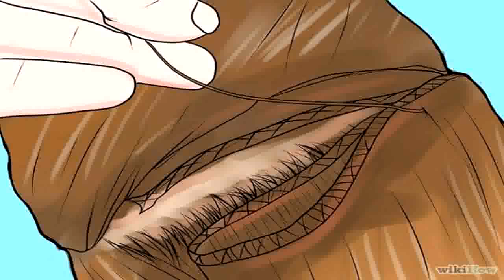AA hair extensions edinburgh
Hair extensions have become a normal part of many women's hair care routine. These simple sections of hair can offer hair volume and length, making them an ideal choice of those with thin hair or those who can't wait for their hair to grow. The possibilities are amazing enabling women around the world to lengthen their hair at will or add volume when they feel their hair is lank and boring.

Having beautiful hair boosts confidence, improves self-esteem and help women feel beautiful. These items are in high demand with women around the world, but when buying wholesale hair extensions, there are certain important factors which must be taken into consideration.

Firstly, you need to understand the different options available. Whether you're buying semi-permanent or clip in options, you will be welcomed by a choice of different solutions from virgin hair to Remy hair and synthetic options. Each one has its advantages and disadvantages, so understanding what they are can help you make the right investment choice...